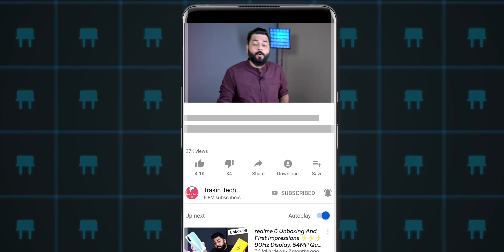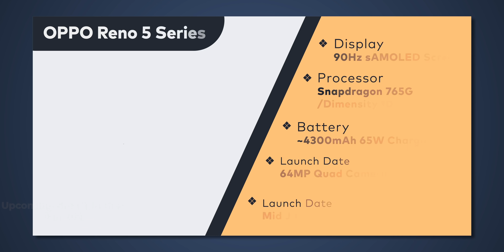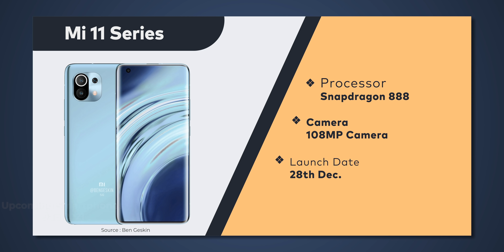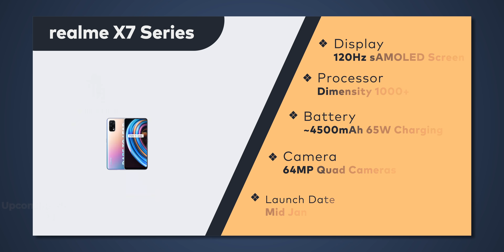Top 10+ Best Upcoming Mobile Phone Launches ⚡ January 2021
Doston, Aa Gaya Hain Wo Video Jiska Aapko Har Mahine Intezaar Hota Hain - Upcoming mobile phones for next month yaani ki January 2021 . Doston, aaj ke video mein hum apko kuch 8-10 aise phones bataayenge jo ki January mein launch hone wale hai India mein ya fir globally! To Ye Video Ant Tak Dekhiye Aur Iss Video Ko Like Aur Share Karna Na Bhoole.

Video Highlights
00:00 Introduction
01:14 Upcoming Galaxy S21 Series
01:41 OPPO Reno 5 Series
02:08 vivo X60 Series
02:42 Jio Phones 2021
03:10 Xiaomi M11
03:45 Mi10i 5G
04:17 Redmi K Series
04:36 Upcoming POCO Smartphone
05:28 realme Upcoming Smartphones
07:09 Upcoming Samsung M And A Series
07:31 Infinix,Tecno,Nokia Upcoming Smartphones In 2021